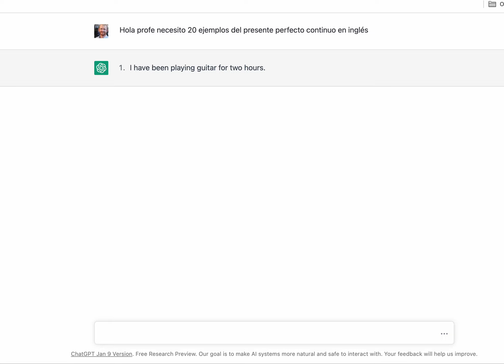Aprende inglés con "ChatGPT" - ¿La IA puede enseñarte gramática?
¿La nueva inteligencia artificial ChatGPT puede enseñarte el inglés? No sé. He probado y parece que sabe algo de gramática... aquí ChatGPT crea ejemplos del presente perfecto continuo en inglés, y es muy rápido.